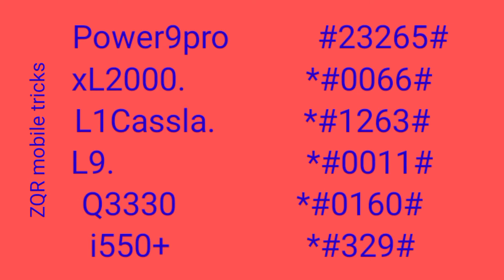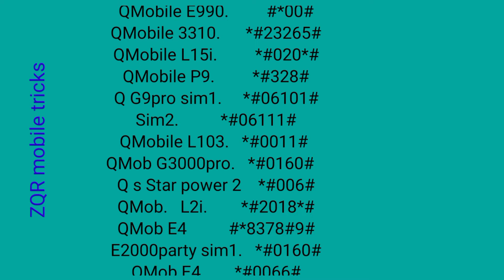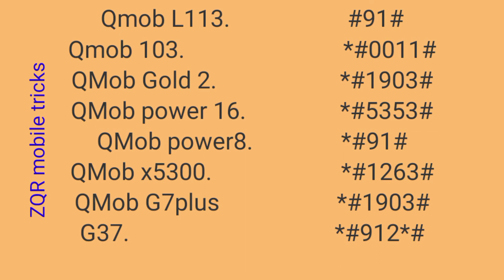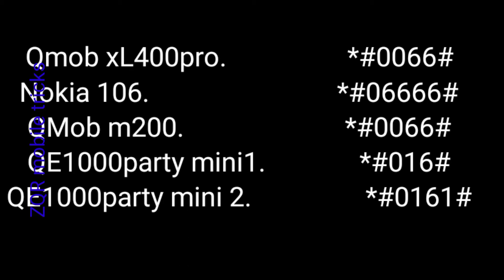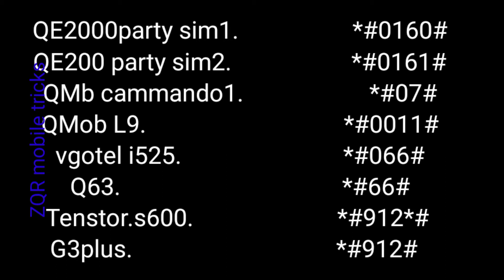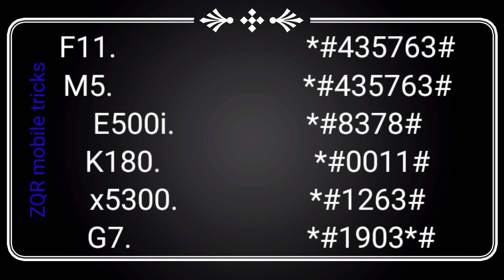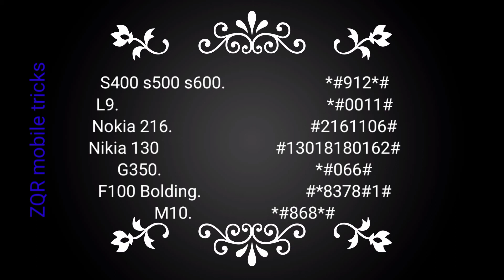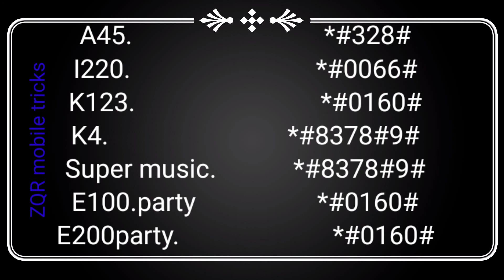all china mobile imei number repair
China l QMobile l  Kechaoda
Nokia China mobile imi code
China Nokia 1280 imi code
All mobile China imi repair codechina phone imei repair
nokia 3310 china imei change
q mobile imei change code
nokia china imei write with code
qmobile k140 imei change code
nokia 1280 china imei repair code
china phones imei change code
China mobile Kechaoda k115
all qmobile imei change code
repair imei
nokia 108 china imei repair code
how to change imei number china mobile